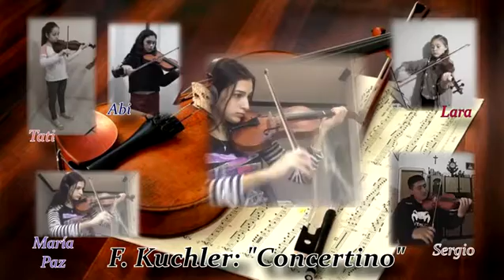Tatiana Rubio Sardi, Lara Cofre, Abigail Montelpare, María Paz Gianetti - Concertino (Kuchler)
Tatiana Rubio Sardi, Lara Cofre, Abigail Montelpare, María Paz Gianetti y Sergio Arias, estudiantes de la FOBA de violín, interpretan "Concertino" de Kuchler.
Profesor Pedro Zanek